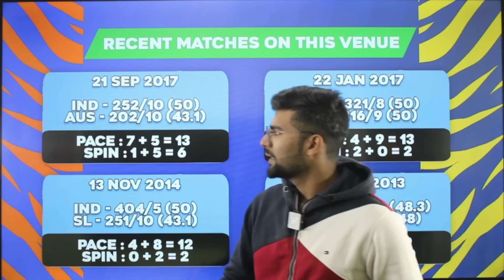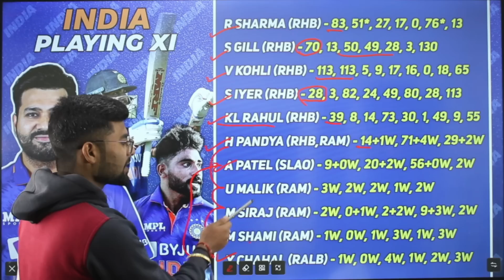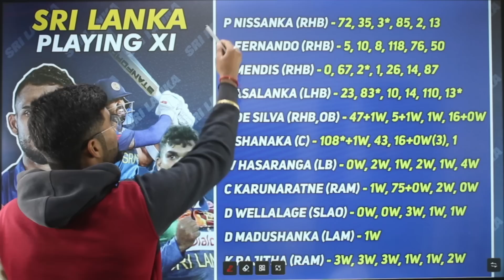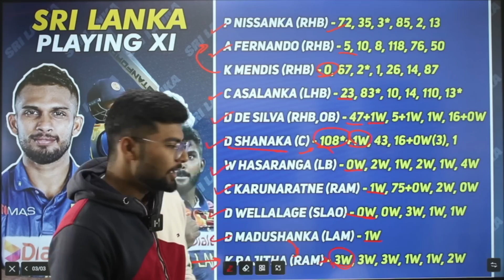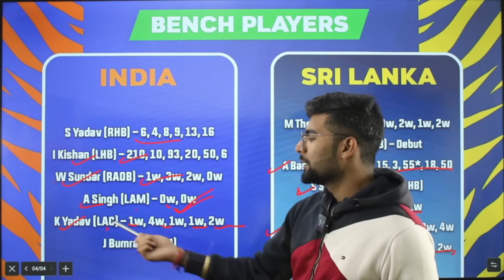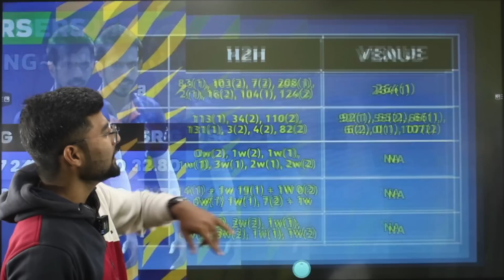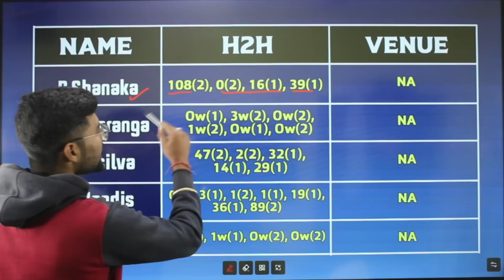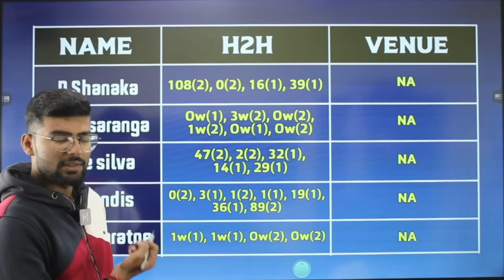IND vs SL Dream11, IND vs SL Dream11 Prediction, India vs Srilanka ODI Dream11 Prediction Team Today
My11Circle App Link :
Use my exclusive coupon: YT2022 to get additional 20% extra cash on first deposit

IND vs SL match stats
Eden Gardens Cricket Stadium, Kolkata, Stats
Eden Gardens Cricket Stadium, Kolkata, Weather Report
Eden Gardens Cricket Stadium, Kolkata, Pitch Report
IND vs SL dream11 team today
IND vs SL today match prediction
IND vs SL 2nd ODI 2023
IND vs SL ODI 2023 highlights
IND vs SL highlights
IND vs SL dream11 analysis
IND vs SL best dream11 team
IND vs SL dream11 team prediction
IND vs SL 2023 Playing11
IND vs SL playing 11
IND vs SL 2nd ODI Match Preview & Analysis
IND vs SL head to head
IND vs SL live score
IND vs SL live match
IND vs SL 2nd ODI 2023 today
IND vs SL 2nd ODI Dream11 Team
IND vs SL 2nd ODI Match Prediction
IND vs SL dream11 best team